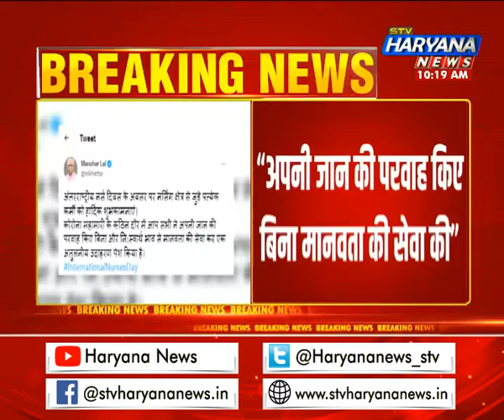अंतरराष्ट्रीय नर्स दिवस पर CM का ट्वीट, कहा- कोरोना के कठिन दौर में पेश किया अतुलनीय उदाहरण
अंतरराष्ट्रीय नर्स दिवस पर CM Manohar lal का ट्वीट, कहा- कोरोना के कठिन दौर में पेश किया अतुलनीय उदाहरण.